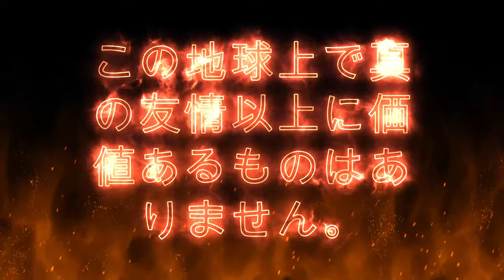TEKKEN 8 IS FINALY HERE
Get ready for the epic release of Tekken 8! The newest installment in the popular fighting game series is finally here, and it's bigger and better than ever before. With new characters, upgraded graphics, and intense gameplay, Tekken 8 is a must-play for fans of the franchise. Don't miss out on all the excitement - grab your controller and get ready to fight!